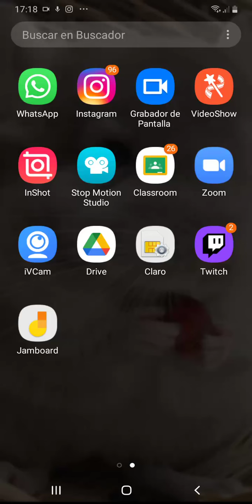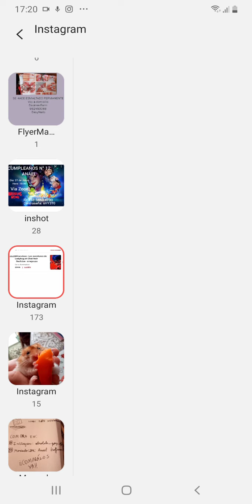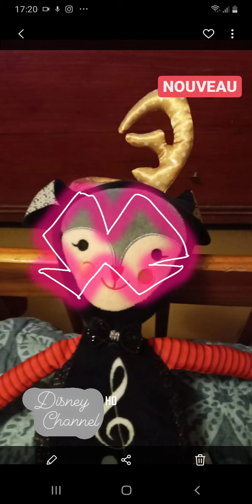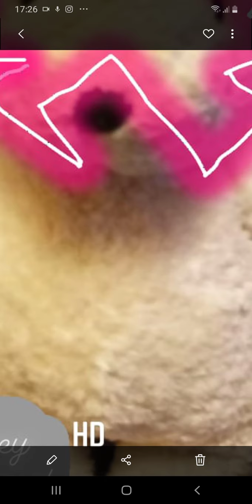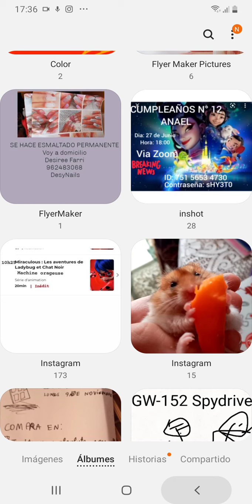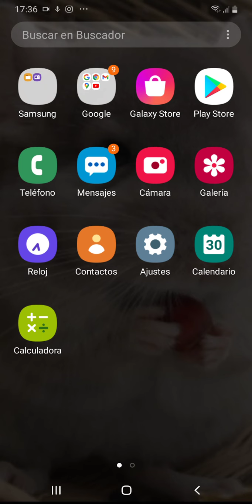CAPÍTULO 17: LADYGLITTER| Análisis| 🐞Miraculous Toys Temporada 10 🐞